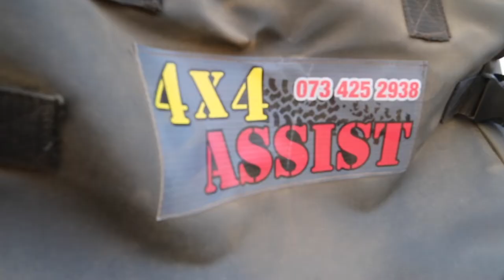GU PATROL MODS | trailer | THE CRAUSE CREW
Everything we have done to our patrol, on our own.

All the changes we have made since honeymoon.

As well as a FULL walk around.

Coming soon...

We are a husband & wife from South Africa, who love adventures, overlanding & exploring our beautiful country.